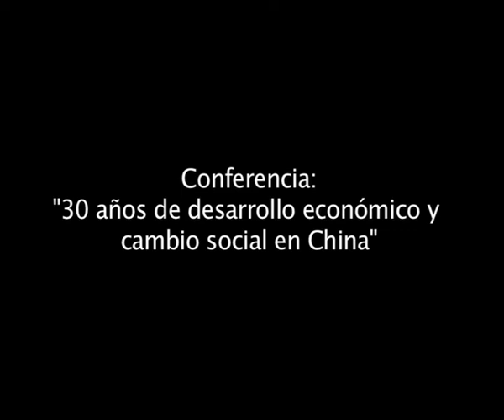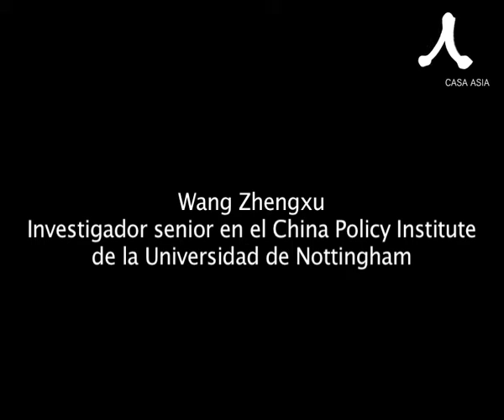Conferencia: 30 años de desarrollo económico en China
Wang Zhengxu es licenciado por la Universidad del Pueblo (Zhongguo Renmin Daxue) y obtuvo su PhD en ciencias políticas y educación en la Universidad de Michigan. Su área de investigación es la política china, la sociedad china y las relaciones internacionales. Su ultimo libro ?Value changes and democratization in China and East Asia? ha sido publicado en 2008 por Cambria Press en Nueva York. En esta conferencia, Wang Zhengxu analizará los cambios políticos, económicos y sociales en China 30 años después de las reformas.